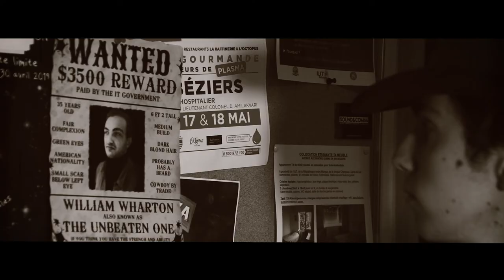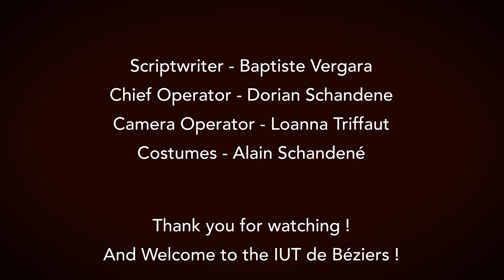Les relations internationales à l'IUT : El Q'West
Clip réalisé par les étudiants de MMI lors d'un mini-hackathon de productions vidéos pour la promotion des relations internationales à l'IUT et dans le cadre d'une activité transversale, Anglais, Espagnol et Audio-visuel dont le but est de dédramatiser l'accueil, la paperasserie administrative, la nourriture, la drague en un mot le 'séjour' des étudiants étrangers qui viennent étudier à l'IUT de Béziers.
Le clip El Q'West fait partie du top 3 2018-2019. Il répond à la double contrainte de genre : "Western" et de thème : "L'argent".